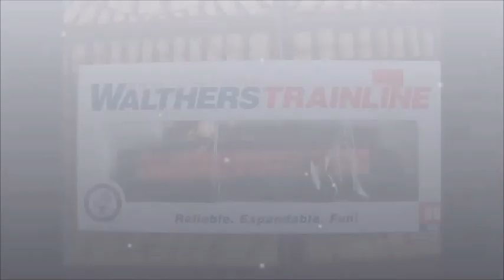Walthers Trainline EMD GP9m/GP20 Milwaukee Road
Walthers Trainline EMD GP9m / GP20 styl Diesellocomotiv
MilwaukeeRoad